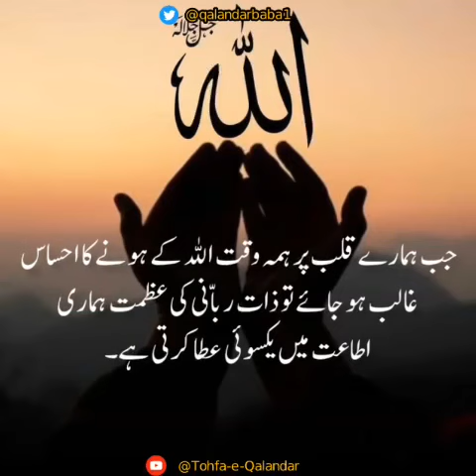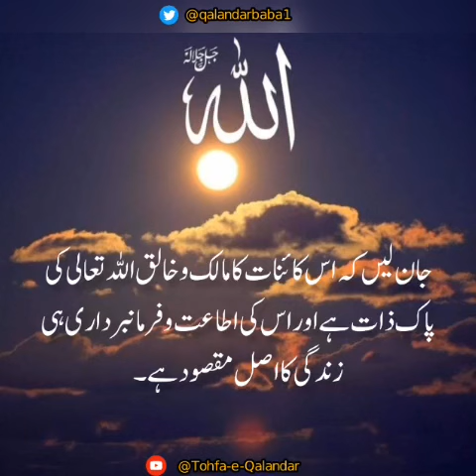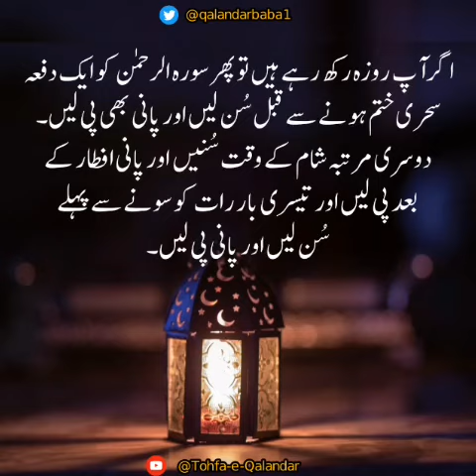Listen_to_SurrahAlrehman‬⁩ ⁦‪Qalandar_Baba_Bukhari